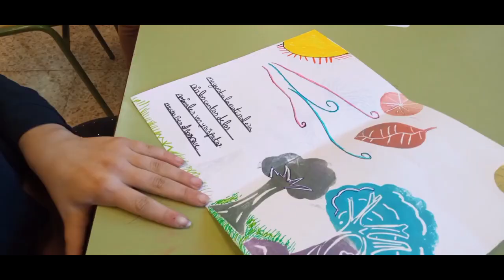Taller de tampografía. CEIP Manuel Azaña. Alcalá de Henares. C. de Madrid